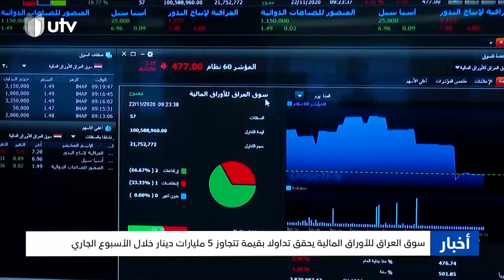نشرة أخبار الثامنة | 02/02/2023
نشرة أخبار الثامنة ليوم 02/02/2023

بلاسخارت أمام الدول العظمى العراقيون يستحقون الاستقرار وأحذر من وعود رنانة لا يتم الإيفاء بها

التردد :-
11354v HD
10727h SD